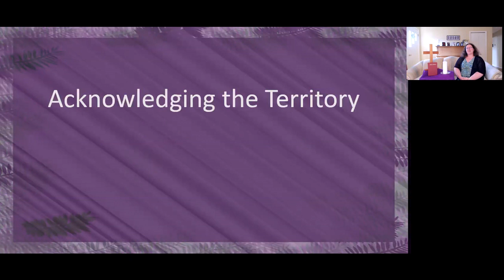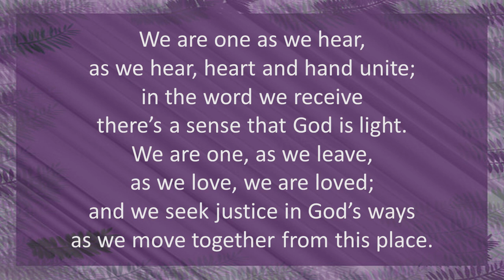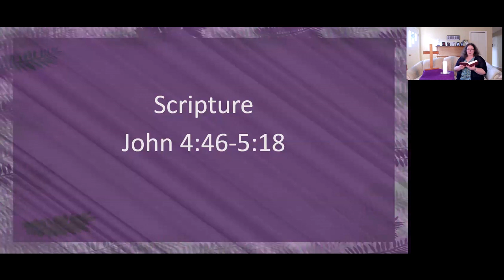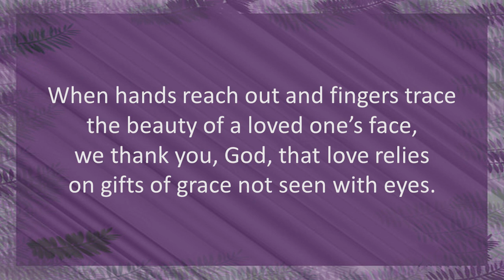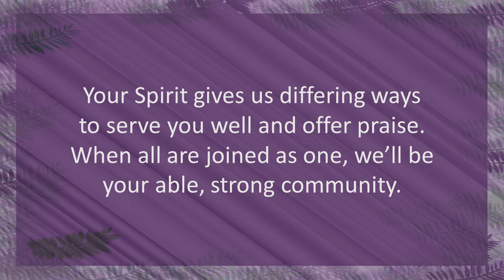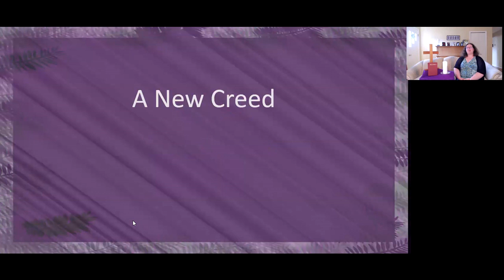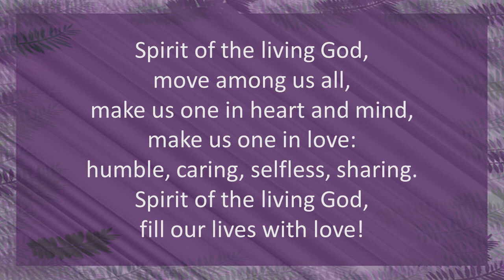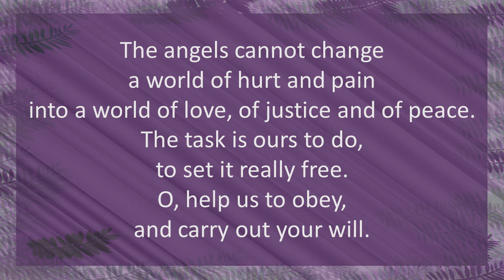2022-03-20 - Third Sunday in Lent Worship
- When Hands Reach Out and Fingers Trace
Words: Carolyn Winfrey Gillette (2001)

- Spirit of the Living God (v.2)
Words: Michael Baughen (1982)

- Sent Out in Jesus' Name
Words and Music: traditional song, Cuba; English trans. Jorge Maldonado; arr. More Voices (2007)